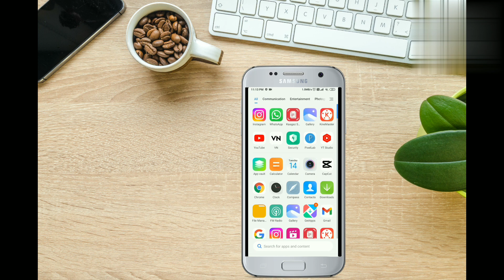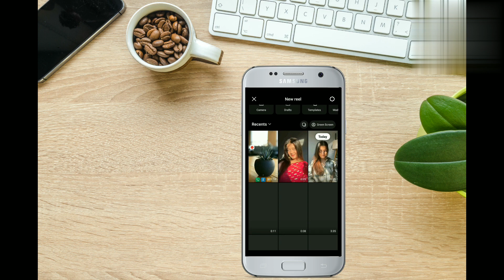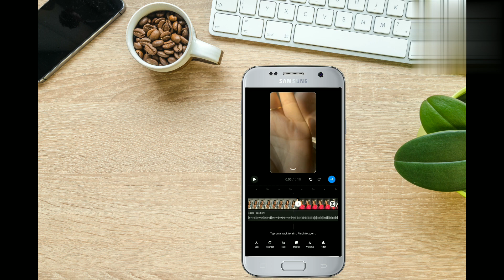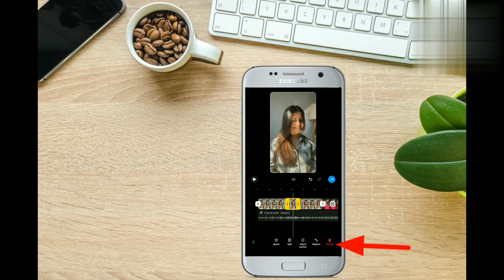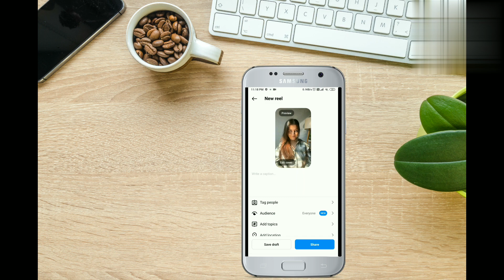Kudmayi x Zaalima Trending Reel Tutorial | Teri Kudmayi Ke Din AaGaye x Zaalima Reels Editing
Kudmayi x Zaalima Trending Reel Transition Tutorial | Teri Kudmayi Ke Din AaGaye x Zaalima |

your searches 👇
• Kudmayi x Zaalima - sped up | reverb
• new transition reel instagram
• Kudmayi x Zaalima trending reels
• trending transition reels Instagram
• Kudmayi x Zaalima reels
• new trending transition reels Instagram
• teri Kudmayi ke din aa gaye reel tutorial
• Kudmayi x Zaalima reels editing
• new viral transition reels Instagram
• Kudmayi x Zaalima reel tutorial
• teri Kudmayi ke din x Zaalima reels editing
• Kudmayi x Zaalima song reel transition